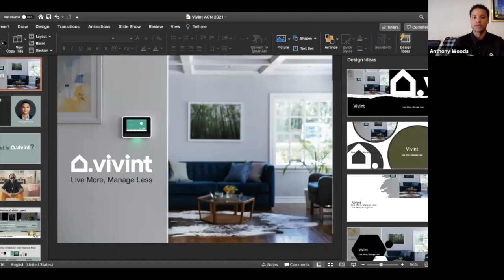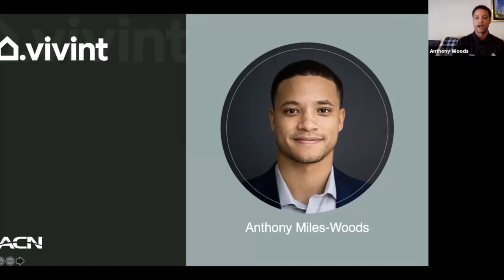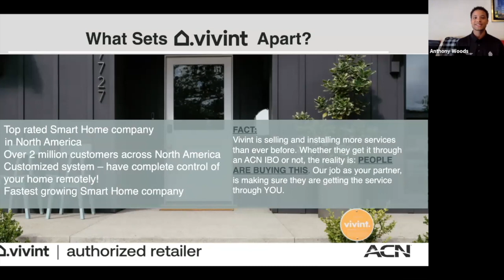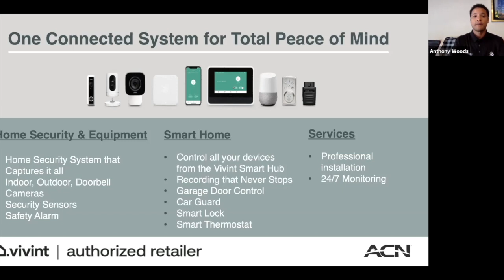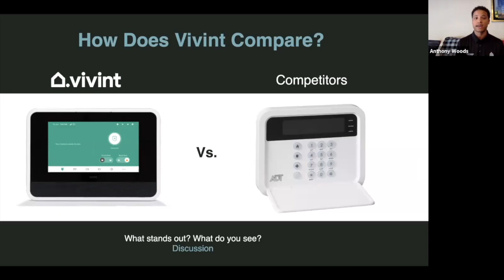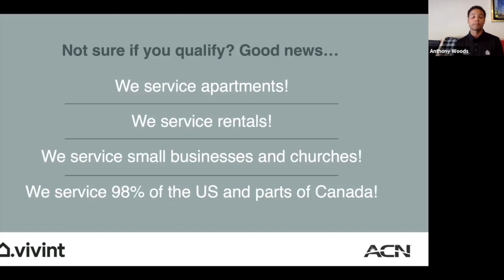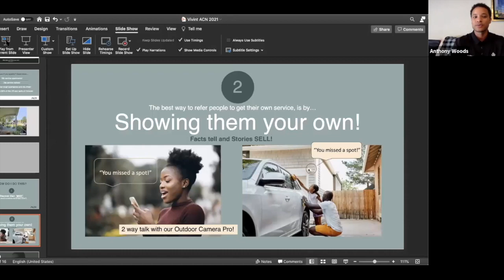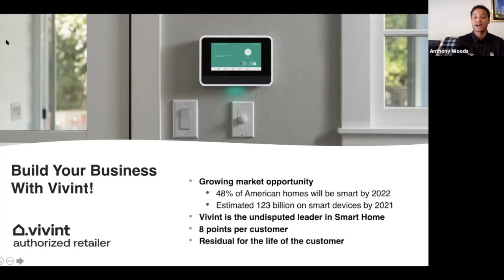Exclusive Vivint Training with Anthony Miles-Woods! (Feb 24)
See the value in protecting your home with Vivint!